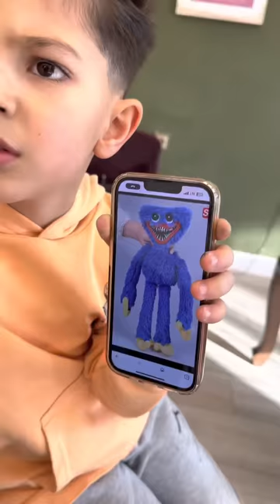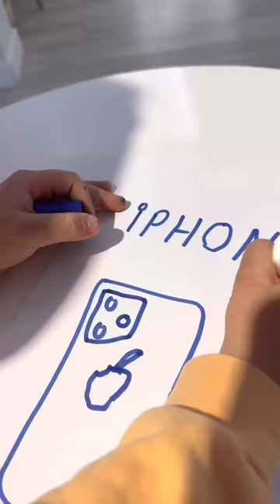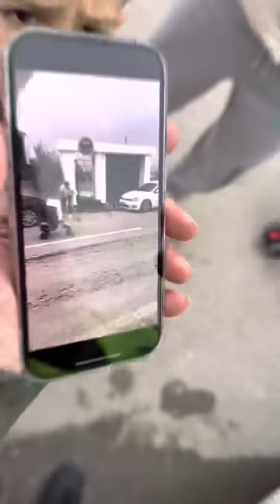NEW😱❤️👻 BETER BÖCÜK NEW VİDEO TikTok